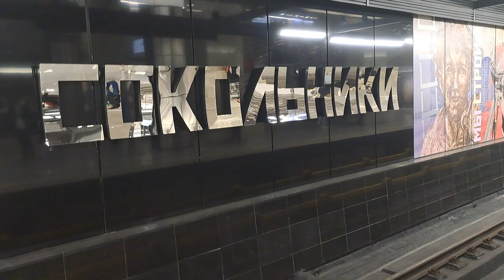Электропоезд 81-775/776/777 На Станции Сокольники // 23 Апреля 2023